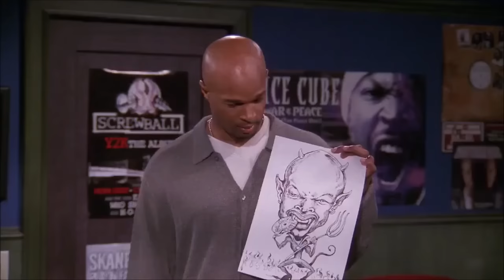My Wife & Kids: Michael Kyle Jr. Moments Season 1 Part 1 - The Nostalgia Guy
He is the eldest child of his family and a father to Junior, Jr who is named after him, Junior is named after his father, this may be a thing for all the men to come into their family. Junior is a husband to Vanessa Scott and a brother to his younger sister, Claire and his youngest sister, Kady, Kady and Junior do not fight as much as he and Claire. He is also the son of Jay Kyle and Michael Richard Kyle. Junior is played by George O. Gore II. He is very cool and smart. Each time he says something smart or cool he gets rewarded on his head by Michael and in one episode, Claire. He gets almost anything from a reward to a slice of pizza. His dumbness shows when his mom tells him to spell opportunity and he spells opportunity. Because of his smart antics, his father tells him to carry a smart note to write down anything he says that sounds popular, cool, or smooth. He pronounces dumb as dumbee, psychology as pizzycology and he also says: 'There is no E in TEAM!' There is an episode when he was to go to Japan and he later found out that Vanessa was pregnant with Junior, Jr. In the first season, he had a habit of masturbating, and his private part had a muscle spasm making him to scream. He is depicted as a Dum-Dum and a boy that is not that bright and very smart at math